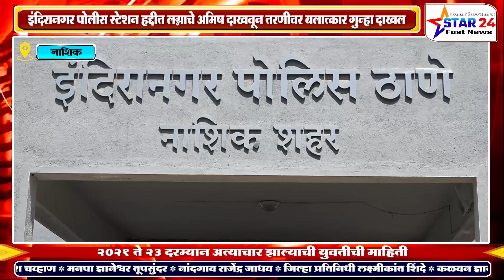इंदिरानगर पोलीस स्टेशन हद्दीत लग्नाचे अमिष दाखवून तरणीवर बलात्कार गुन्हा दाखल